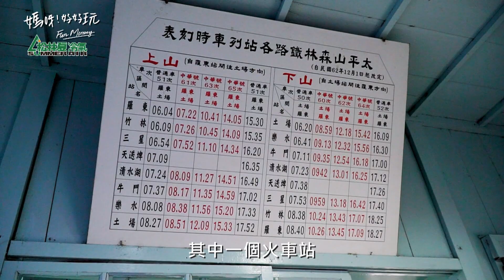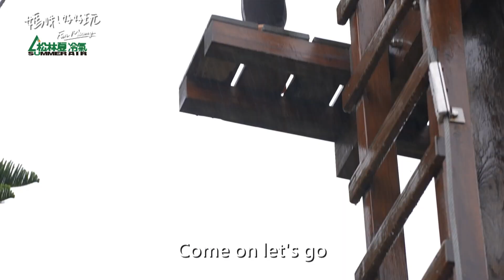彩樺姐拚了！誓言要征服高空繩索 這次終於挑戰成功？庭庭：媽~你走的是兒童版啦XD｜媽呀！好好玩 精華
👭看王彩樺和女兒庭庭展開一場逗趣親子遊↓↓
📺播出資訊
每週四22 : 30 三立台灣台29頻道首播
YouTube頻道準時11 : 30公開